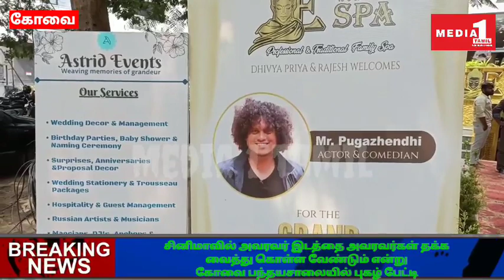கோவை பந்தயசாலை பகுதியில் சின்னத்திரை நட்சத்திரம் புகழ் பேட்டி